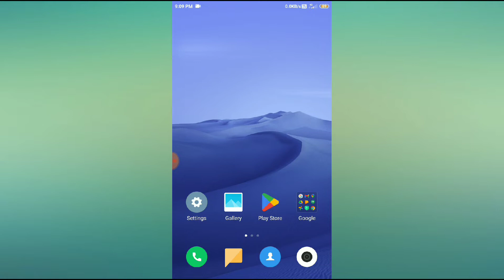How to enable show notification icons mode in redmi note 4,5,6,7.